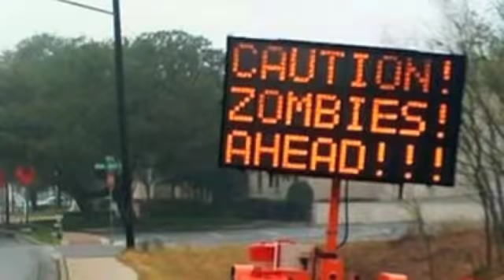The Good The Bad and the Ugly Daughter on Stylequirk Daily for June 8th 2012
Today on Style Quirk...

Our countdown to Father's Day continues with a hard to go wrong gift idea for dear old Dad: the polo shirt! This handsome standby, which seems to never go out of style, is experiencing resurgence this year--- showing up in a splash of bright new colors and being paired in all kinds of stylish combinations.

Next. Looking to get your nails done, but don't want to drop a ton of money at the spa? Abby walks you through an at-home manicure in our do-it-yourself pampering section.

And from our dating do's and don't section, Mr. Vaguely Disturbed has some heart to heart advice on how not to start a conversation with the guy or girl of your dreams. Watch out: It just may get the two of you really talking.

Finally, did you hear about Clint Eastwood's daughter, as an apparent artistic statement, torching a bag that goes for a 100 thousand bucks?  The hot news was featured in photos on her boyfriend's website*. Now what may count as art to some, got others burning mad with the thought of all that money going up in smoke.  Imagine if she'd dolled out the cash to one or more charities? Now that would have been pretty stylish.

Last but not least, we're still zealously zeroing in on the zombie craze, and one of our more enterprising scribes sets out to find out why its reached such a fantastically frenzied focal point.

And that's what's trending from style quirk!